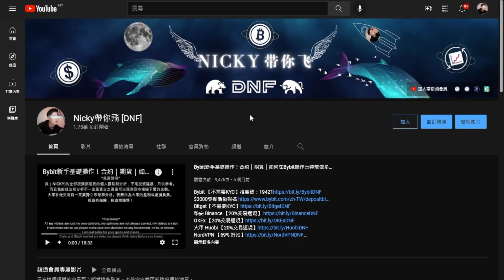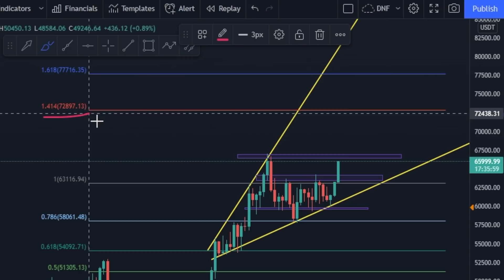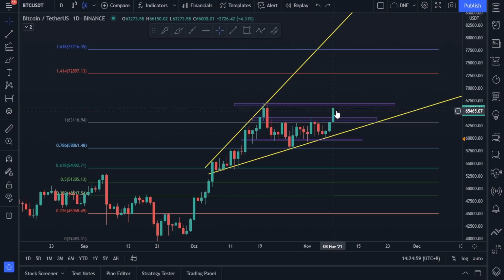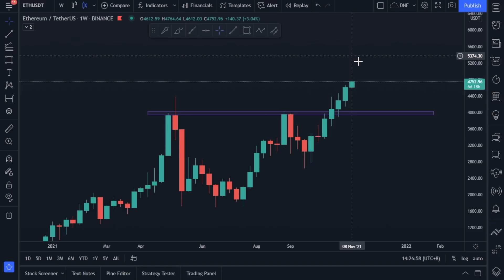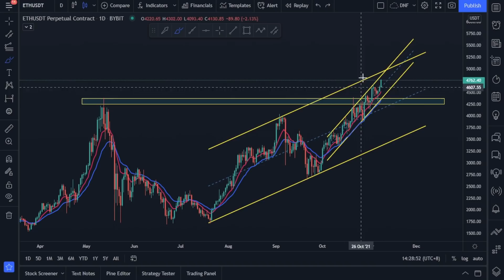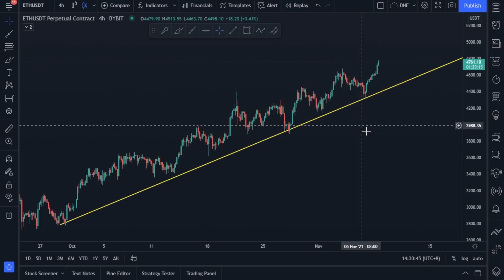以太幣創新高！比特幣突破了！比特幣就要創新高了？完美周圖！比特幣分析 以太幣分析【分析帶你飛】| Nicky帶你飛【DNF】